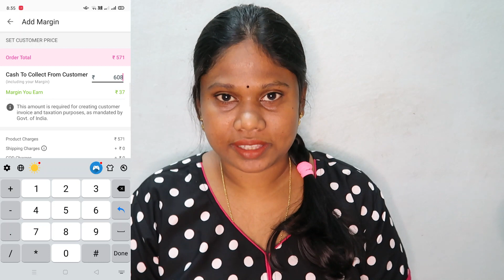Beautiful 3D Bedsheets and More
Product Codes :
 3D swan Bedsheet: s-4473116
3D Teddy Bedsheet : s- 6559472
White Purple Embroidery Bedsheet: s-2828019
Printed Bedsheet : s-17004903